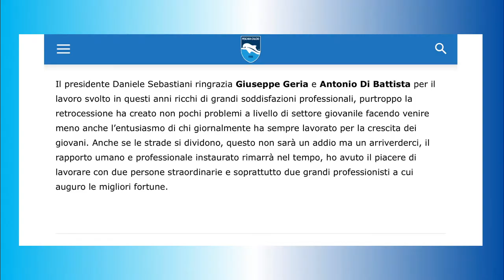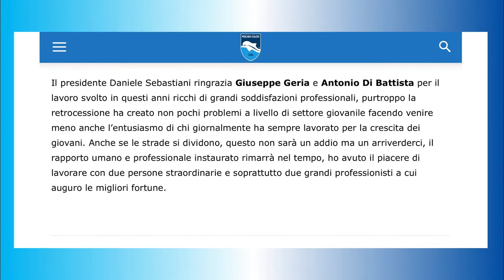Pescara, c’è Ferrari con D’Ursi. Addio a Geria e Di Battista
Franco Ferrari potrebbe essere il nuovo centravanti del Pescara. Può arrivare con D’Ursi in una doppia operazione col Napoli. Circa il settore giovanile, si separano le strade con due pilastri: Giuseppe Geria e Antonio Di Battista